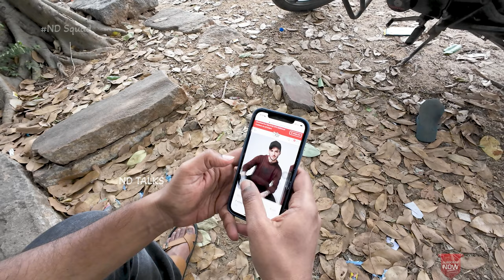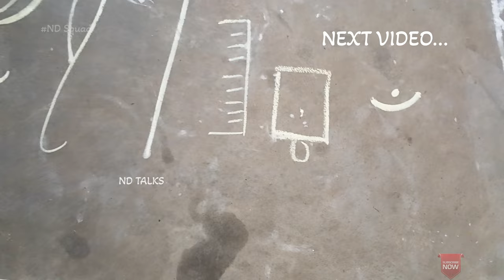எங்கள வர சொல்லிட்டு.. படுவா இவன் ஓடிட்டான் 😤🤬 | ND Vlogs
-- CONNECT --

-- Account Details --
Bank: Axis Bank
A/c No.: 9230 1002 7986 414
Branch: Trichy Road
IFCS Code: UTIB0000477
Name: Nithilan